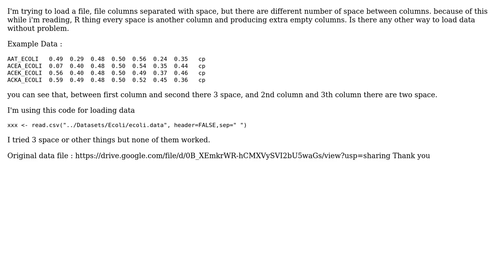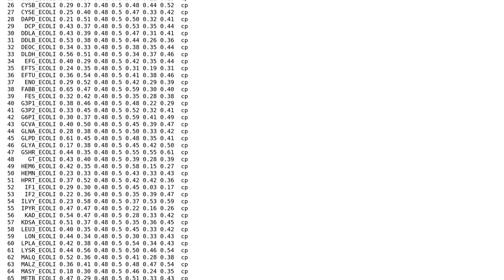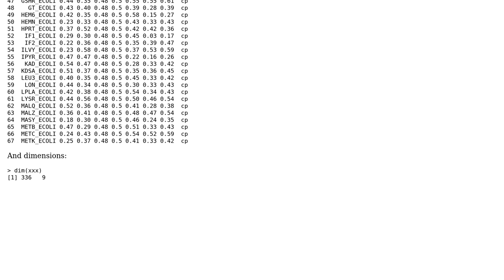Reading a file in R columns are separated with multiple space (3 Solutions!!)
Reading a file in R columns are separated with multiple space

With thanks & praise to God, and with thanks to the many people who have made this project possible! | Content (except music & images) licensed under CC BY-SA | Music | Images & others | With thanks to user seleucia user Rich Scriven user LyzandeR user eamcvey and the Stack Exchange Network Trademarks are property of their respective owners. You are responsible for your own actions.